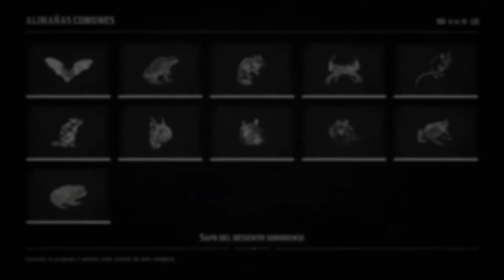SAPO DEL DESIERTO DE SONORA | RED DEAD ONLINE NATURALISTA (UBICACIÓN)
Zubi Lancaster es tu canal de Red Dead Online en Español donde podrás aprender y convertirte en un notable pistolero. Todos sabemos que los inicios son difíciles. Yo te ayudaré a moverte por el oeste y tú me ayudarás con una suscripción. Ese es el trato.
 GRACIAS POR ESTAR VIENDO EL CONTENIDO DEL CANAL: 𝙕𝙪𝙗𝙞 𝙇𝙖𝙣𝙘𝙖𝙨𝙩𝙚𝙧
Es un honor para mí que estés disfrutando de mi contenido al igual que yo creándolo para ti. Si quieres apoyar el canal, solo tienes que 𝒔𝒖𝒔𝒄𝒓𝒊𝒃𝒊𝒓𝒕𝒆 👌 y activar la campana si quieres estar al tanto del contenido más exclusivo📲, darle like a el vídeo (si te ha gustado) y déjame en los comentarios si crees que hay algo que podría mejorar.